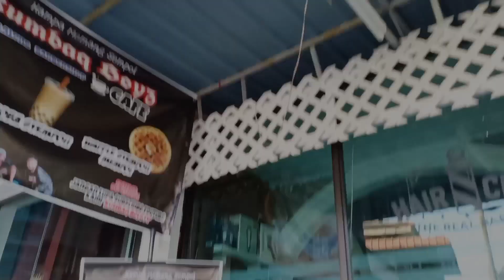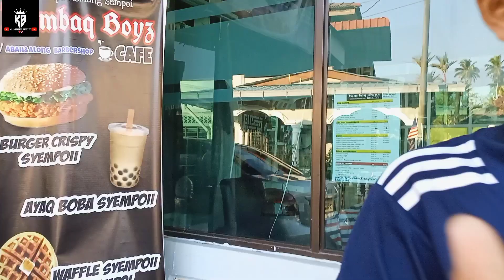Sepak Takraw Kampung ! Kami suruh depa sepak kuda ?